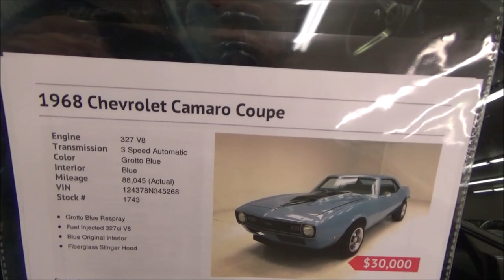1968 Camaro SS Dreamgoatinc Hotrods Customs and Classic Muscle Cars